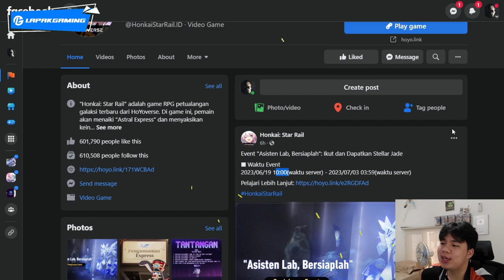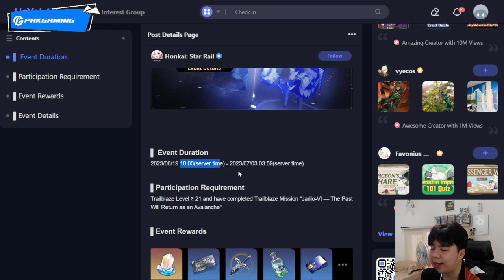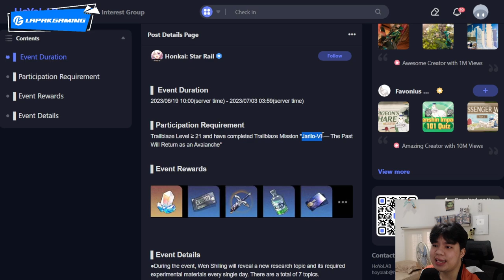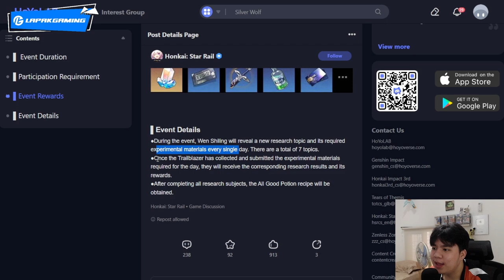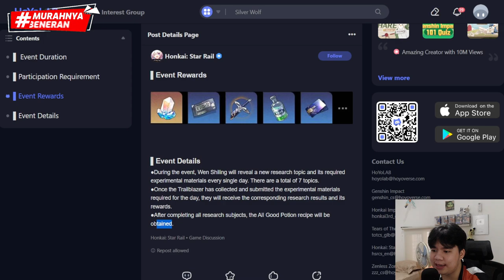PANEN LAGI CUY! EVENT STELLAR JADE LAGI SAYA SUKA! SAYA SUKA! HONKAI STAR RAIL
Top Up Honkai Star Rail Murah & Terpercaya!

Jangan lupa join membership The Morcel disini yah

babye...